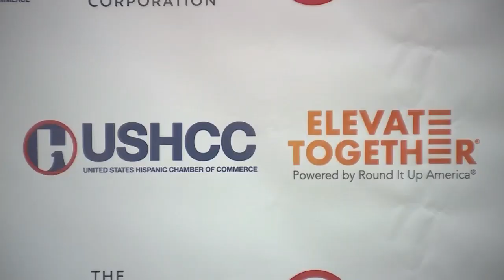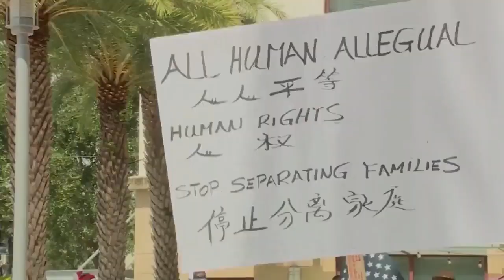On the Record: Hispanic Heritage Month